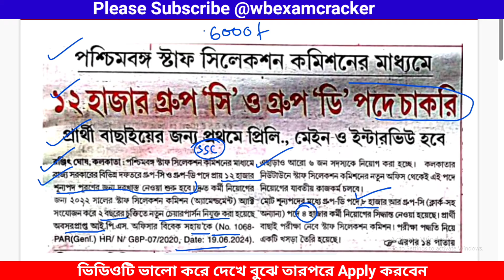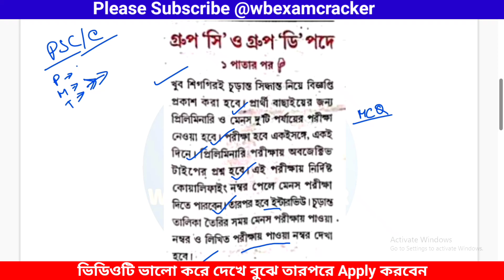রাজ্যে 12000 হাজার শূন্যপদে গ্রুপ সি ও ডি পদে কর্মী নিয়োগ🎯নিয়োগ হবে স্টাফ সিলেকশন কমিশনের মাধ্যমে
Video topic covered keywords📌
Bankura high court job recruitment
high court jobs
Group-D job in high court
Group-D  recruitment 2024
Group-D / Clerk staff recruitment
Group-D  recruitment in west bengal
Clerk operator recruitment 2024
Wb Group-D  recruitment
Wb data entry operator
Wb govt job 2024
Wb govt jobs Group-D
Purba bardhwaman Group-D job news
a govt job 2023
govt jobs 2023 Group-D
free job alert com west bengal
sarkari naukri com 2022 west bengal
wb govt job 10th pass
west bengal govt job after graduation
west bengal govt job news
udc freejob alert wb
free job alert com wb
www udc freejobalert com wb
ldc job alert in west bengal
udc job alert wb
free job alert 2023 west bengal
Group-D free job alert
west bengal free job alert
free job alert kolkata
Clerk Group-D  udc ldc job vacancy 2024
data entry in kolkata
data entry operator in west bengal
Group-D  in kolkata
Group-D job
permanent office recruitment 2024 west bengal
Group-D job news
west bengal group c/Group-D recruitment
Group d job vacancy
Group-D jobs all over India
Clerk/Group-D  Ldc west bengal job vacancy
bangla job and news @WBEXAMCRACKER

Group-D jobs all overwest bengal
Group-D
wb Group-D job
Clerk udc ldc all lover india
Group-D
clerk psc collector
Group-D district
group c
group c d
permanennt clerk
Clerk udc ldc in india
Railway Group-D
Group-D in wb
central Group-D jobs